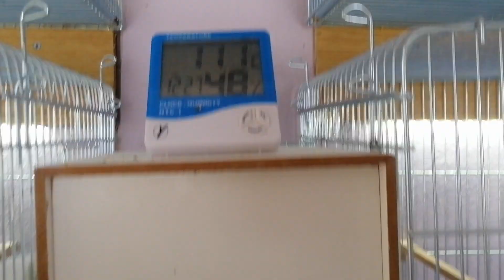BİR ÖLÜM DAHA 😔 RAİNBOW ERKEK GÖZÜMÜN ÖNÜNDE ÖLDÜ😫